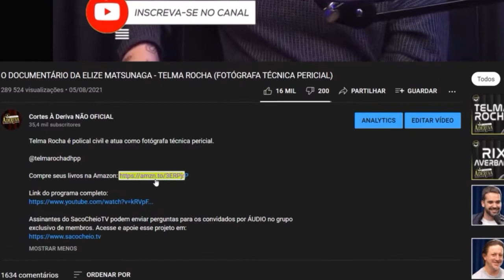O QUE VOCÊ NÃO SABIA SOBRE OS PORTUGUESES - THIAGO BRAGA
Quer aprender a ganhar dinheiro com o YouTube e outras plataformas com marketing digital?

Thiago Braga é especialista em História da Guerra.

​@Impérios AD
@Brasão de Armas